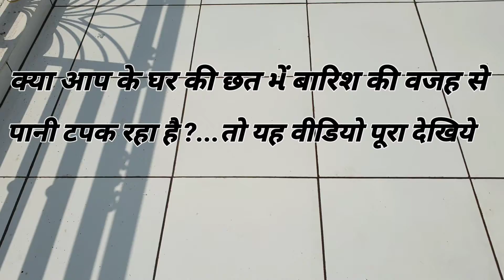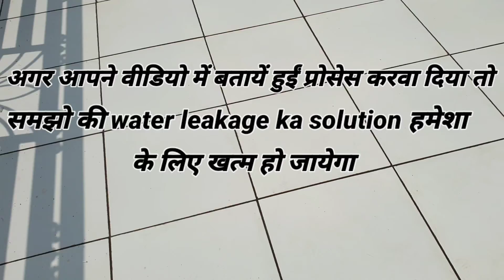घर की छत को बारिश के पानी टपक ने से हमेशा के लिए छुटकारा पाए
chhat ko pani se kese roke .how to water leakage solution on roof. agar ghar ki
chhat me barish ki mosam me paani tapak raha hai yaa fir leakage ho raha hai to ussase hamesa ke liye chhutkara pane ka ek hi tarika hai jo hamne video me dikhaya hai.
agar aap isse alava koi bhi tarika ajmakar dekhenge to wah kuch samay tak solve ho jayege lekin baadme wah samsya firse suru ho jaye gi aur fir se kharcha karna padega isiliye iska ek hi tarika hai jo lifetime chalta hai jo hamne video me dikhaya hai.